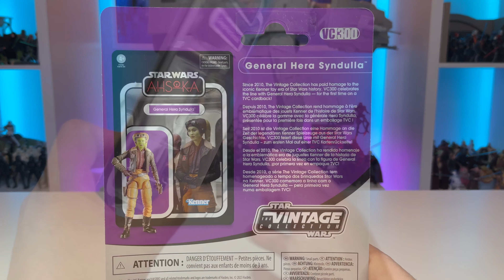Star Wars The Vintage Collection General Hera Syndulla | Ahsoka | VC 300 Review!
Once a Rebel, always a Rebel. In today's video I check out the latest addition to our Vintage Collection displays, General Hera Syndulla from the Ahsoka Series.